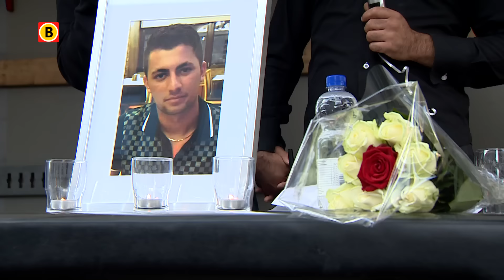Stille tocht voor verongelukte Ergün Sondac uit Raamsdonksveer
In Raamsdonksveer is dinsdagavond een stille tocht gehouden voor de omgekomen Ergün Sondaç (22). Er waren zo’n tweehonderd mensen aanwezig, aldus de organisatie. De familie van Ergün in Turkije keek mee via Facebook.